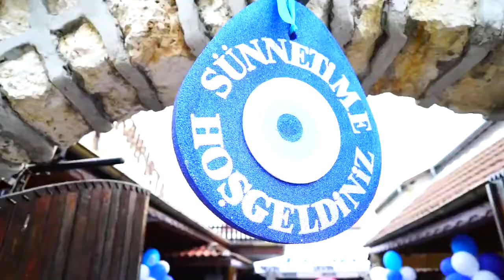Durgut' un sunnet toreni 2018